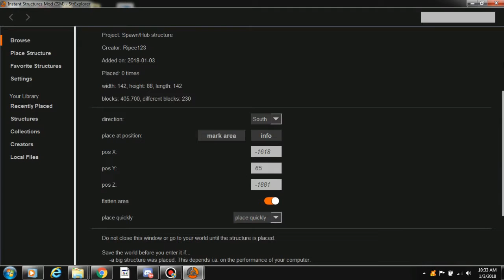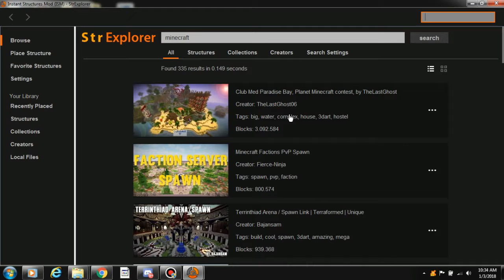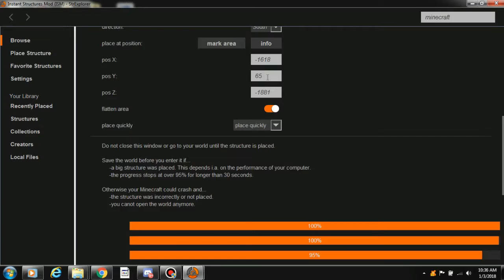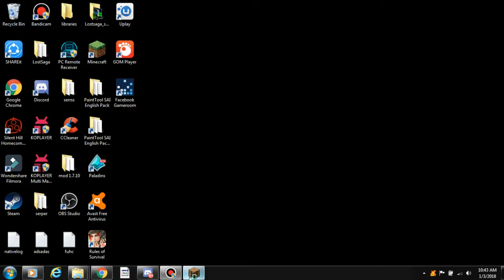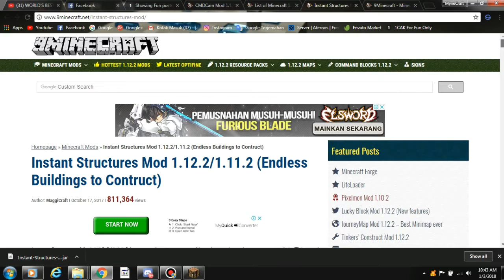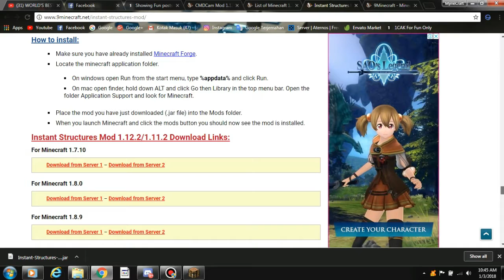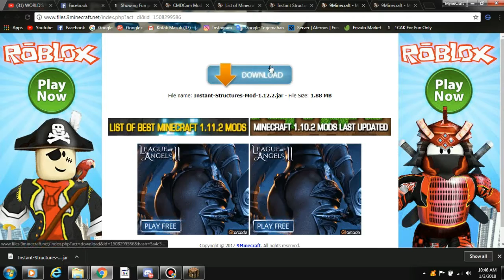BUILD MODERN HOUSE CUMA 3 DETIK?!?! | MINECRAFT MOD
✔ Deskipsi ✔

Heyyo What's up Friends...

Kali ini saya akan menshowchase MOD yang sangad Keren..

Mampir Yuk...!!!

MABAR!??
LES'T GO..
JANGAN LUPA JOIN YA..!!

Line : dafahusen

+Google : MyneCraft Indo

Credit :
Intro and edit by MyneCraft Indo
Background sound : -

Dan jika kalian punya kritik atau saran kalian boleh coment di bawah..!!

Bye...

✂ Salam Myner 🎮